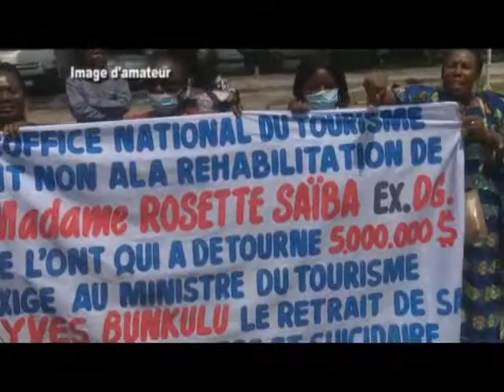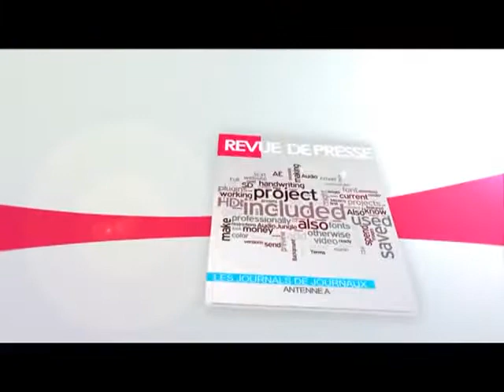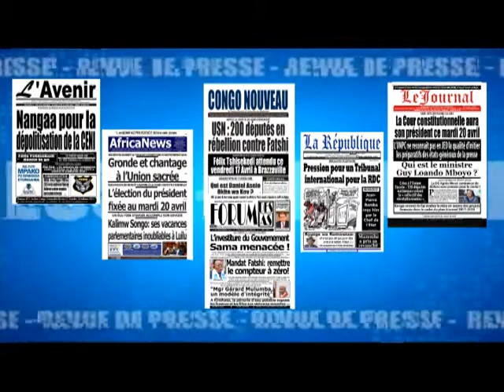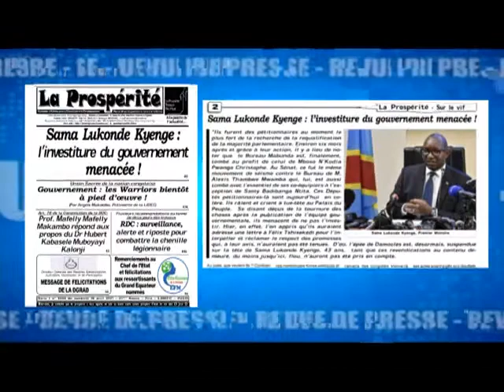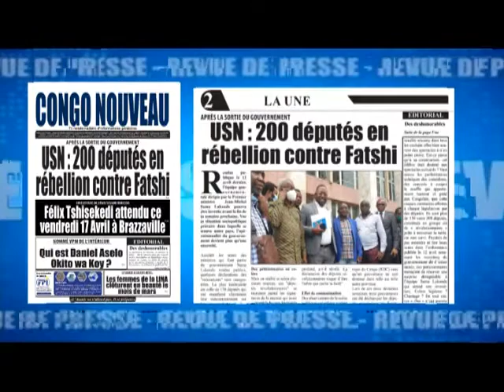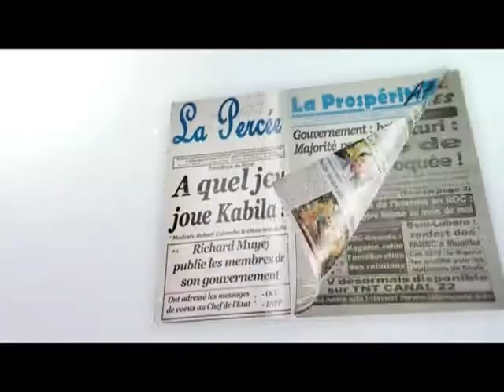JT AA DU VENDREDI 16 AVRIL 2021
PRÉSENTATION: AFRICA MUJINGA